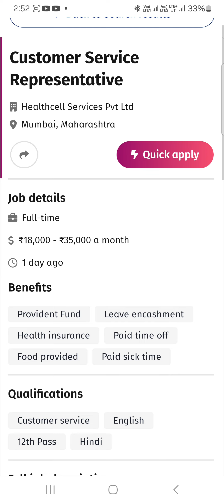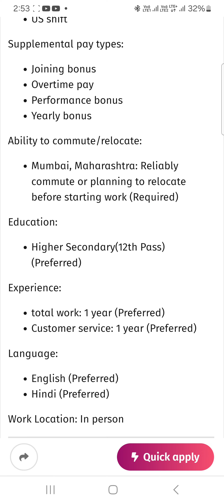CUSTOMER SERVICE REPRESENTATION JOB 12 PASS MUMBAI